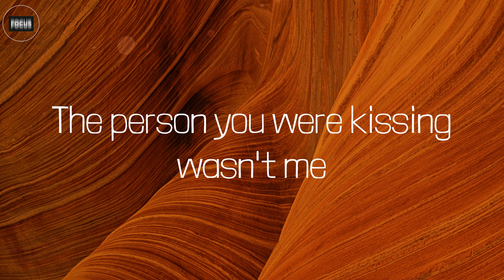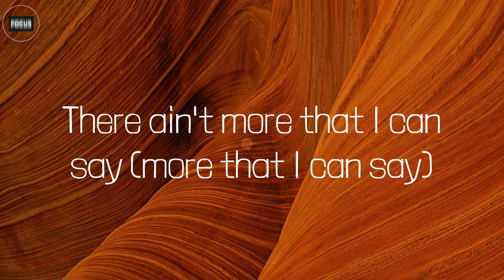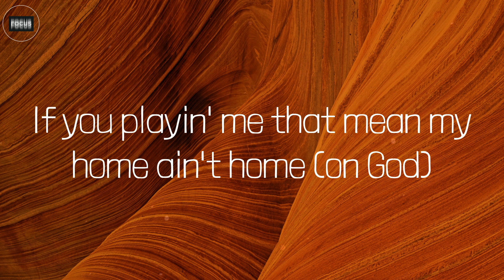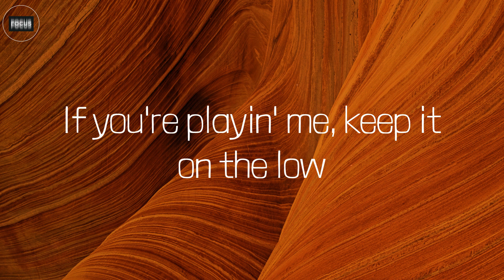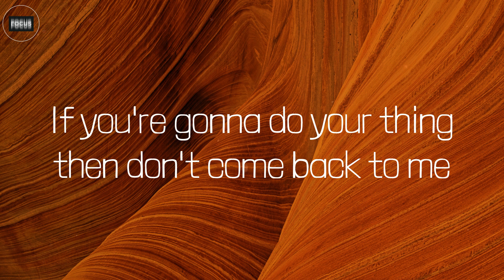Creepin' (Lyrics) - Metro Boomin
Lyrics:
Ooh, ooh-ooh